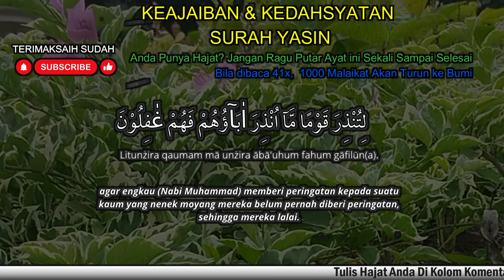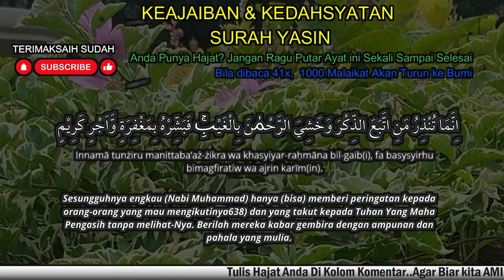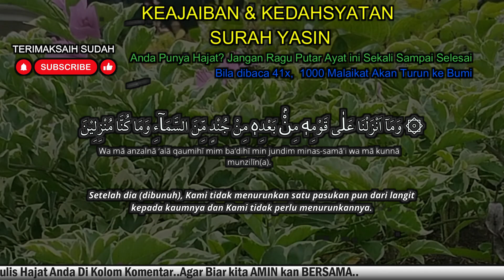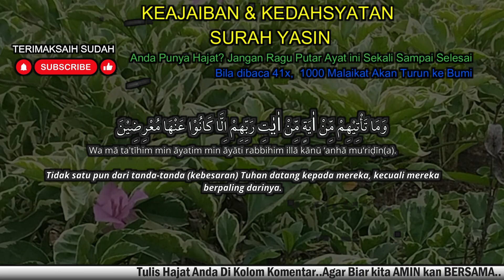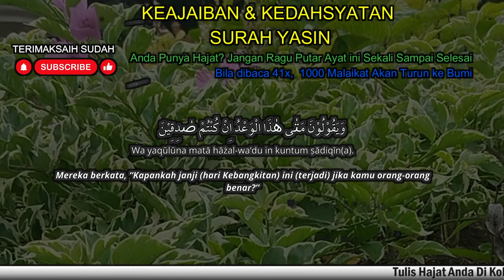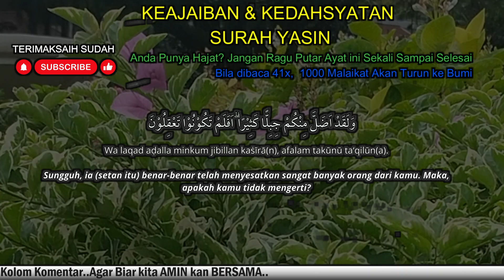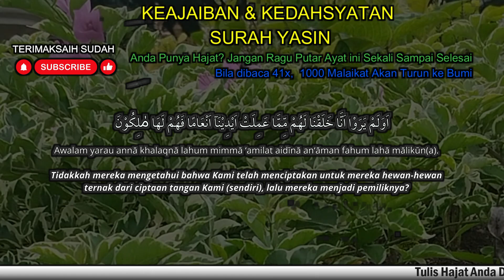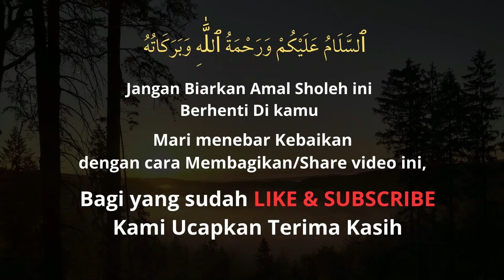ALHAMDULILLAH.. PENARIK UANG JALUR LANGIT! AMALKAN RUTIN Surat Yasin Full Artinya